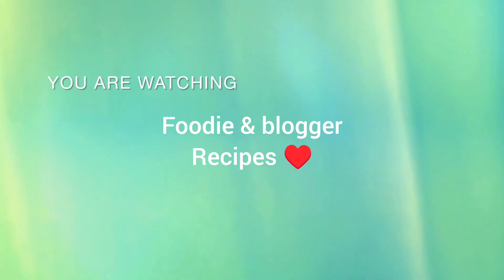ভোগের জন্য ঘি এর লুচি যেটা খেয়ে কোনো বদহজম হবেনা